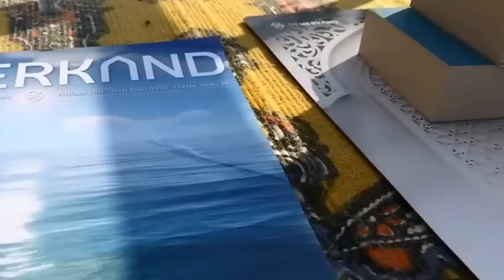Komentari i misljenja posjetioca (Džemat Poljice) Hutba Hfz. Husejn Čajlaković